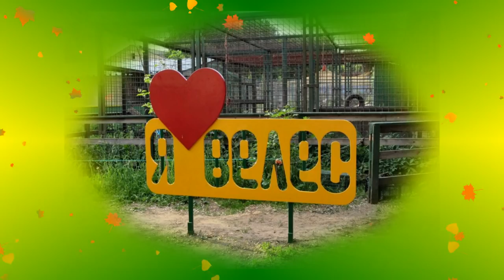С Днем Рождения!